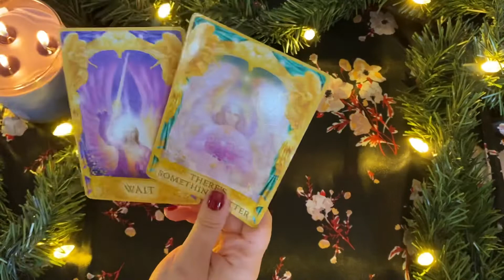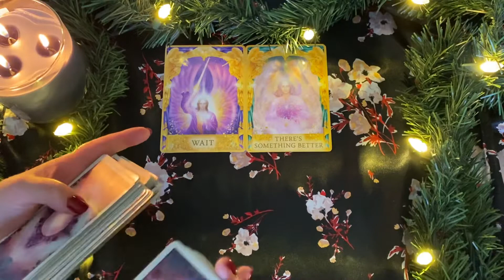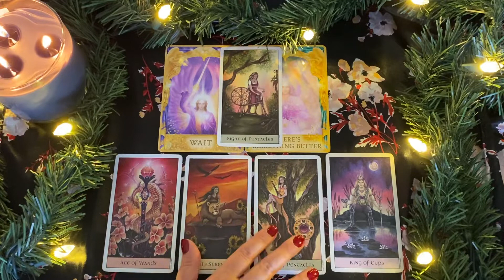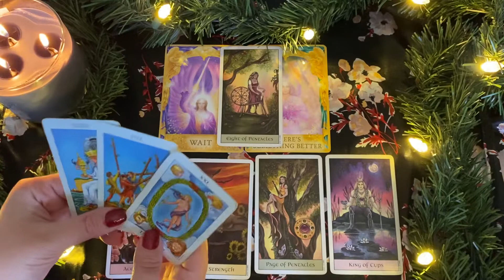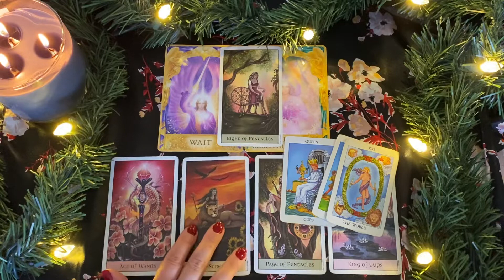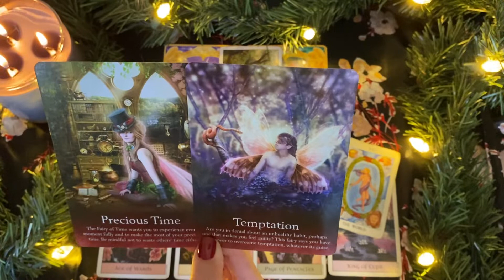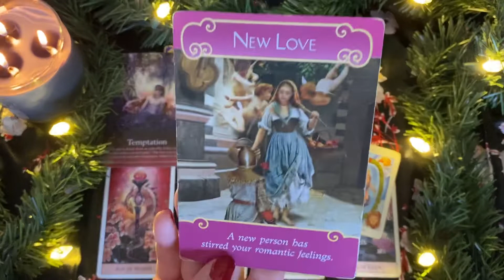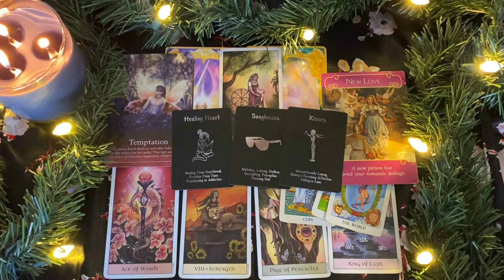WAIT! ♥️ There’s something better Sagittarius mid November- December 2021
This is a place where I do free monthly tarot readings with a mix of nature videos, the mystical 🧙🏼‍♀️ and quick gardening tips! Learn some garden tips with me as I learn along the way! Gardening is a passion of mine, and it’s only in the last several years that I’ve had time to focus and put effort into it. There’s always something new to learn! 👩🏼‍🌾 💚 🌿 🍅

🔮 Private readings 🔮

30 mins/ $45

45 mins/ $60

60 mins/ $75